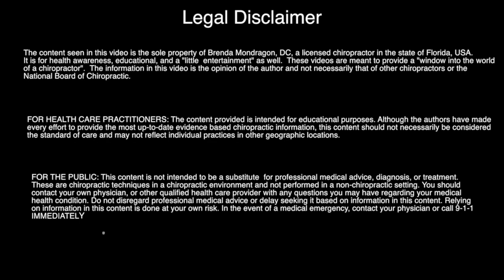HUGE KNOTS and Constant Pain Between Shoulder Blades Mondragon Chiropractic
Dr. Brenda Mondragon, DC  FL